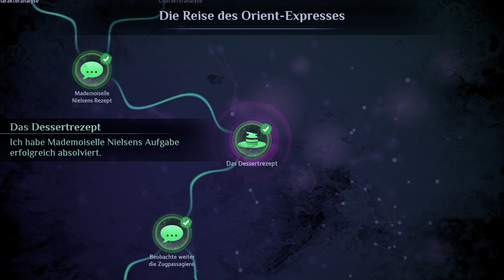Dieses Dessert ist pure LIEBE! #03 Agatha Christie - Mord im Orient Express [2023] | Let's Play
Wir schlüpfen in die Rolle des Hercule Poirot.

Plattform: PC